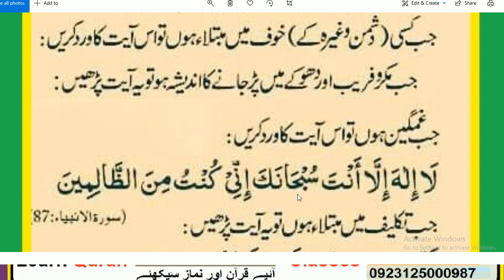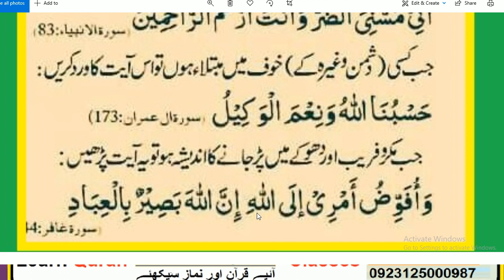Daily Dua every Muslim // اگر آپ میں سے کوئی غمگین ہیں تو یہ دعا پڑھیں